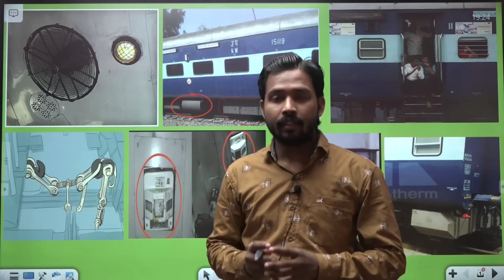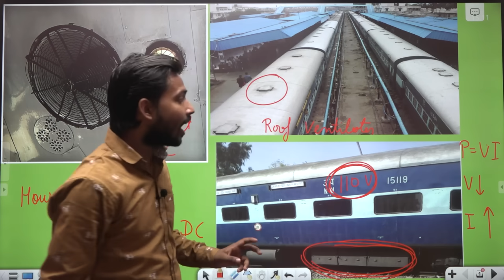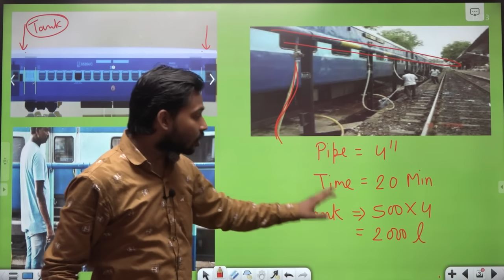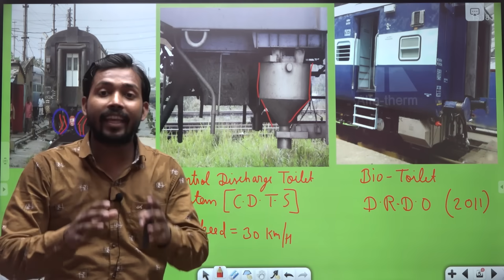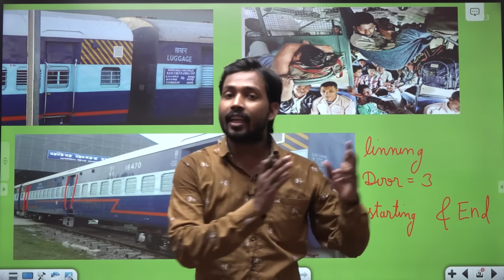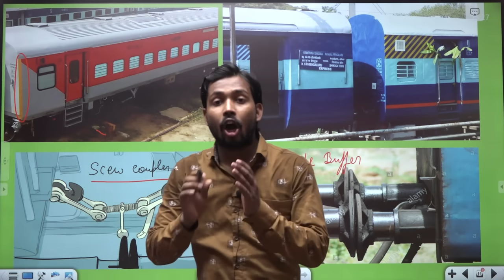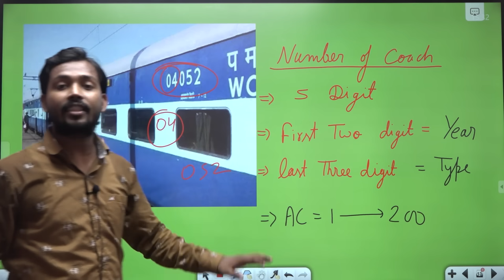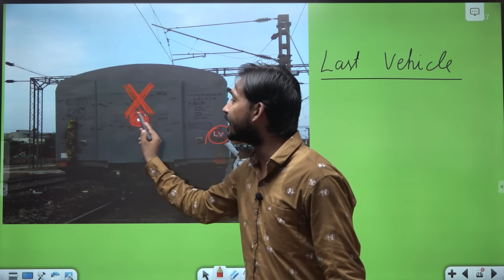ट्रेन पर क्यों लिखा होता है यूनिक कोड, क्या होते हैं इसके मायने | Know Everything About Railway Sign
About Coaching:-

About Video :-
roof ventiletor in train
110 volt dc in train
side filling in train
lift here in coach
water tank in train
AC power of trai
screw coupler
CBC coupler
side buffer
work of side buffer
numbers on coach
general VS sleeper coach
differance between general and sleeper coach
pentry car in train
generator car in train
LV on train
coupling in train
battery in train